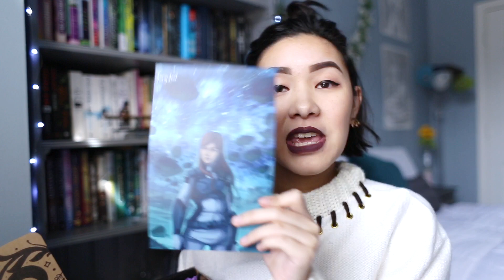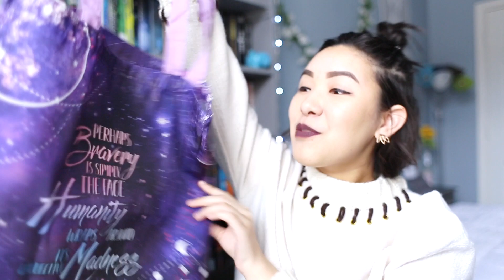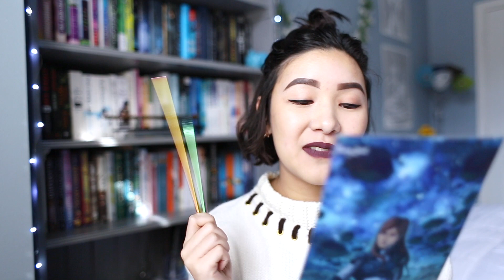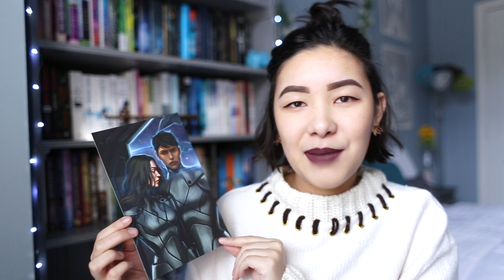NOVEMBER FAIRYLOOT UNBOXING 💫 battles & galaxies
Another box and more screaming!!! ALSO so excited to announce I’m now a permanent rep for FairyLoot and I’ll be continuing to unbox for you guys each month xx

d i s s c o u n t  c o d e: